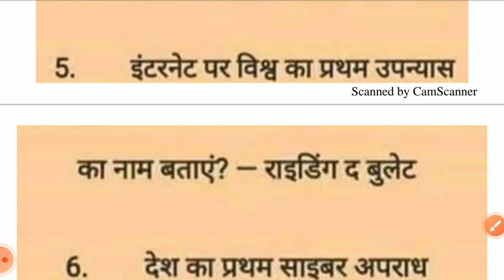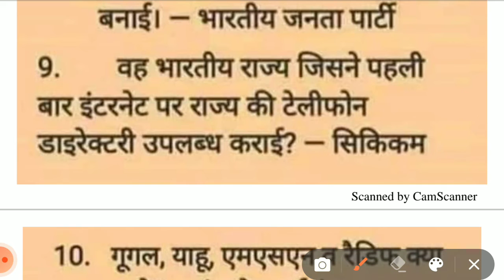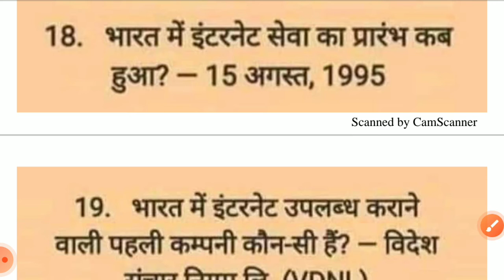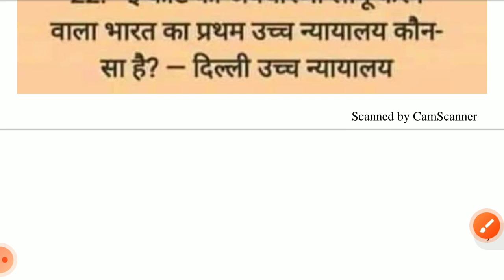Internet one liner/one liner net/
video keys

internet ki suruwat
internet aaviskar
internet
internet kab Suru huwa